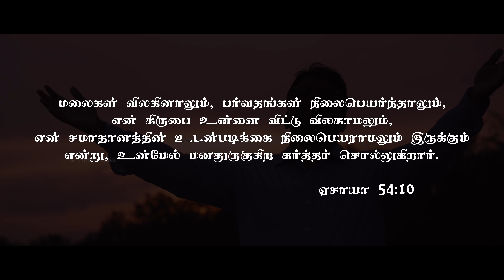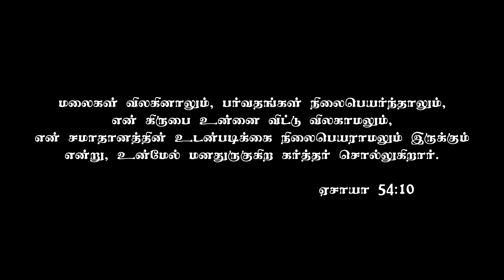Undhan Karamo | உந்தன் கரமோ | SNEKAM | Pr. Dr. Jerome | BAGC Media | Tamil Christian Song | 4K DOLBY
Lyrics, Tune and Sung by: Pr. Dr. J.C. Jerome Christopher
Cinematography: Bro. Santhosh
Special Thanks to: Bro. Aakash; Bro. Paul Henry Jones; Bro. Stephen

உந்தன் கிருபை மாறாதது
உந்தன் அன்போ மறவாதது

1. நம்பினோர் நட்டாற்றில் கைவிட்டாரே
உடனிருந்து ஊணுண்டோர் துரோகியானரே
உந்தன் கரமோ துணை நின்றது - 2
நித்தமும் நித்தமும் பெலன் தந்ததே - 2

உம்மையே துதிப்பேன் - 3
வாழ்நாளெல்லாம்

2. வாசல்களை இருப்பு கொண்டு அடைத்துவிட்டாரே
வழியையெல்லாம் முட்களால் நிறைத்துவிட்டாரே
உந்தன் கரமோ சுமந்து சென்றது - 2
நித்தமும் நித்தமும் நடத்தி வந்ததே - 2

3. வன்சொல்லால் வாசனையை கெடுத்துவிட்டாரே
திட்டம்தீட்டி இதயத்தை நொறுக்கி மகிழ்ந்தாரே
உந்தன் கரமோ அரவணைத்தது - 2
நித்தமும் நித்தமும் தேற்றி வந்ததே - 2

Service Time:
Tamil Services

Children's Sunday School:
9:00am - 9:30am

Google pay and PayTM:
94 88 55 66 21

Our Account Details:
Bank Name: Karur Vysya Bank (KVB)
Bank Branch: Madurai - Thirumangalam
IFSC Code: KVBL0001828
A/c Name: Assembly of God Church, Thirumangalam.
A/c No.:  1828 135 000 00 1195

Associate Pastor
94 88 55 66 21

53A, Ashok Nagar,
Tirumangalam,